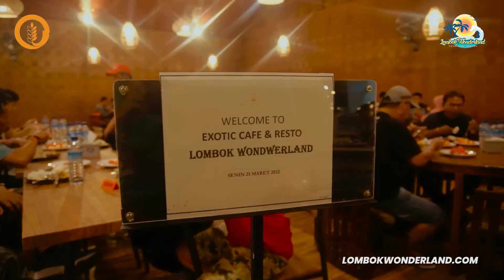PT. AGRICON INDONESIA GOEES TO LOMBOK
Gathering to Lombok with PT. Agricon Indonesia (ACI)

Spend amazing city with amazing people!
PT. Agricon Indonesia carry out gathering to lombok provided by @lombok_wonderland and thank you for captured this amazing time with DCI✨